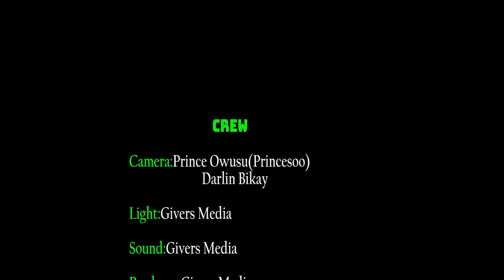Manhyia rejects Afia Pokua and Mona Gucci's apology